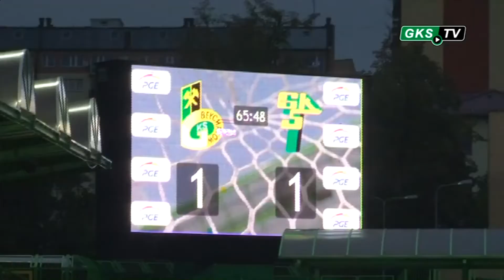PGE GKS 1-1 Górnik Łęczna (relacja)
Relacja z meczu 8. kolejki 1 Ligi pomiędzy PGE GKS Bełchatów a Górnikiem Łęczna